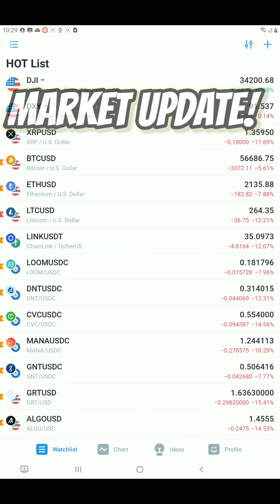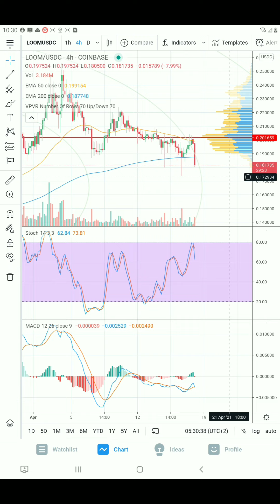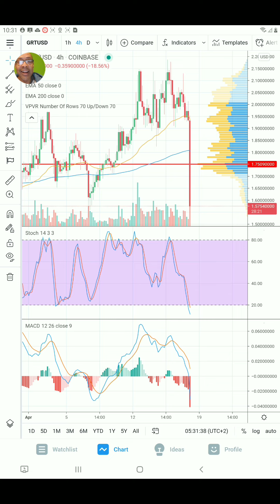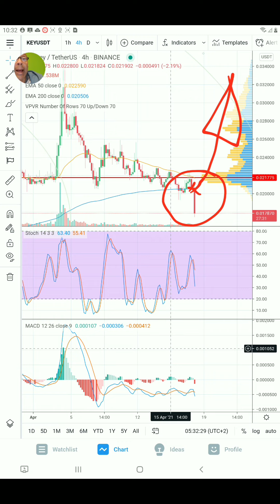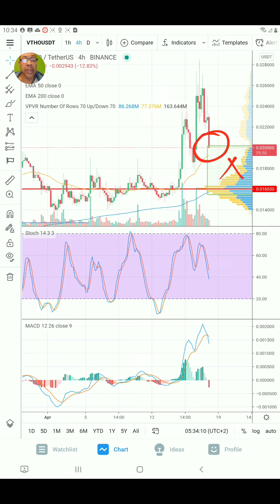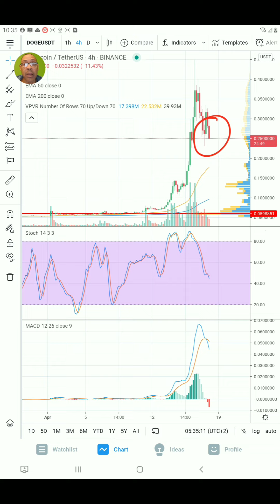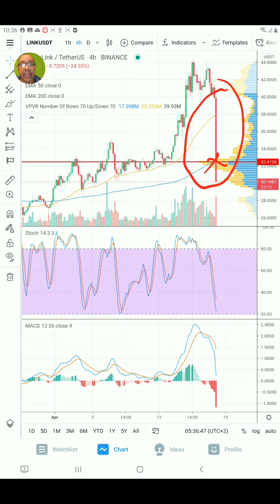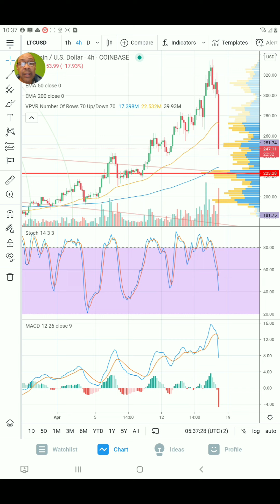FREEFALL! Market Taking Sharp Correction!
HOLY COW folks, wouldja look at THIS! The market is taking a BEATING right now. In this mobile report, we will look at some of my favorite alts and see what is going on, and which projects are getting hit the hardest. I have yet to find out what has triggered this, other than a normal "out-of-the-blue" market correction. Post your comments and share your thoughts!

FREE STUFF FOR YOU! Active for only a limited time, so do this immediately if you have not taken advantage of the Coinbase Rewards program